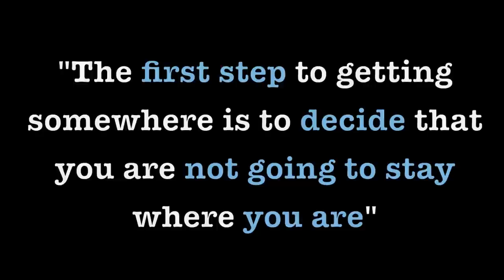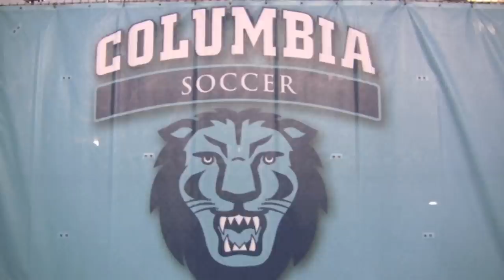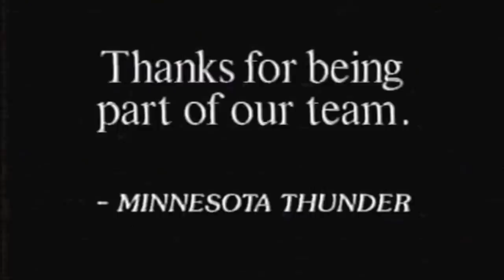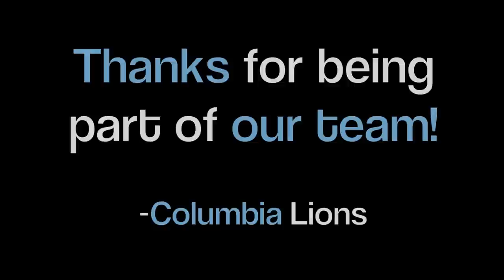Columbia U. Men's Soccer 2012 Signature Film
Columbia University Men's Soccer
2012 Signature Film
Highlights, interviews, and clips from the Columbia Men's Soccer 2012 season.
The film was premiered at the Men's Soccer Banquet and Holiday Celebration on December 12, 2012.